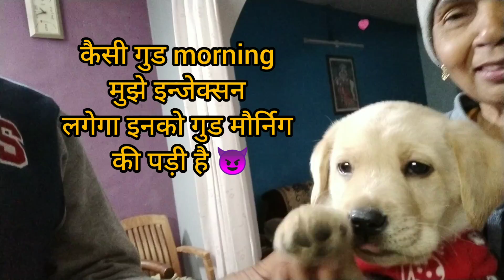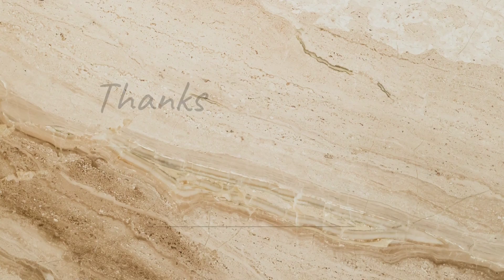Ludo Ko injection💉 laga diya | first vaccination of puppy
Friends, many times due to lack of information, we do
vaccination in the wrong way, due to which we have to
see side effects instead of benefits.
That's why in today's video, you should know that
@ When should your dog be vaccinated?
(@ Which is the best brand vaccine?
@ At what age should the vaccine be giver
@ Where should your dog get the vaccine?

Puppy vaccination record - In this video i am
discussing Ludo's complete vaccination record and schedule. See which vaccines he took and in which order like DHPP Rabies and Deworming. It is an
important video for all you puppy owners who want to know labrador's vaccination schedule.